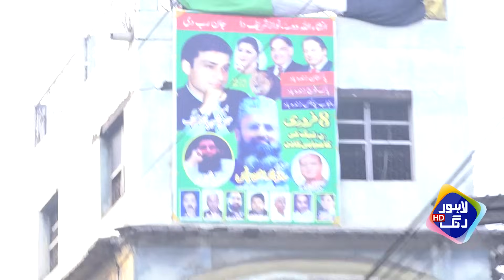Wahid Khan Hii Tha Jo Awam Ki Bhalai Ka Sochta Tha , Iss Ko Bi Jail Main Dal Diya | Daikhna Paray Ga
Wahid Khan Hii Tha Jo Awam Ki Bhalai Ka Sochta Tha , Iss Ko Bi Jail Main Dal Diya | Daikhna Paray Ga | Lahore Rang